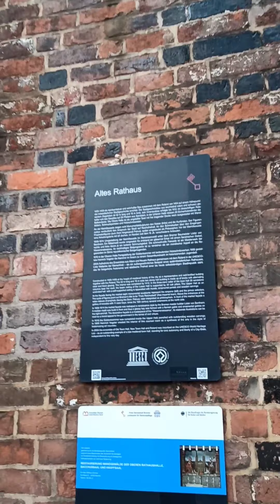Bremen mızıkacıları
Bremen mızıkacıları ni görelim.